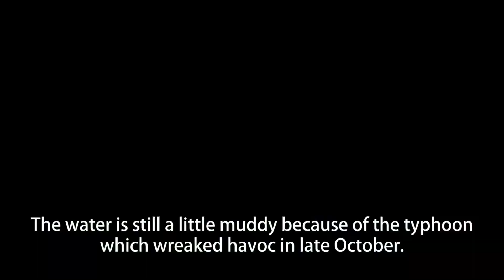Sasogawa Dam | Dams in Fukui viewed from drone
[English subtitled]
It is a well-formed dam which has three crest gates at the center of the dam body. It features the spillway tunnel which was newly built from 1972 to 1977 on the right bank after heavy rains in Okuetsu area in 1965. You can see the big gate at a little distance from the dam body. It is a secluded dam nestled quietly deep in the mountains.

*“Dams in Fukui viewed from drone” is a project that introduces dams in Fukui Prefecture through videos with concept of “Moving dam cards”.